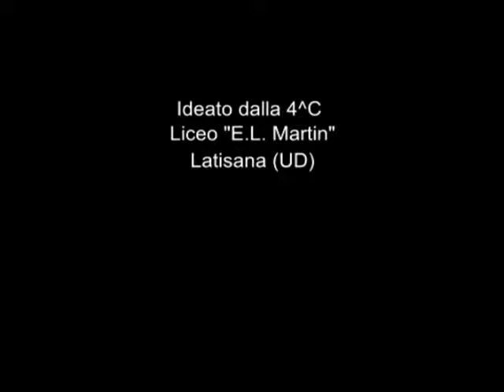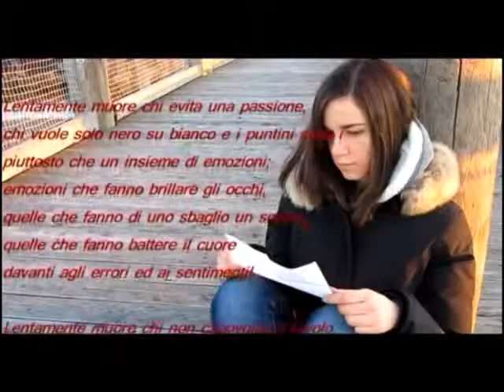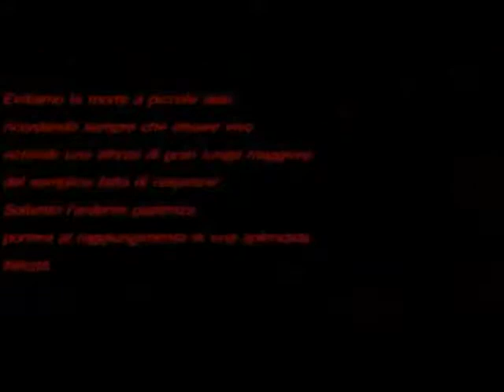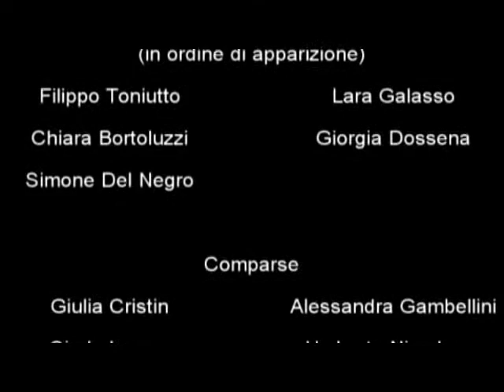Latisana Premio Gaber 2012